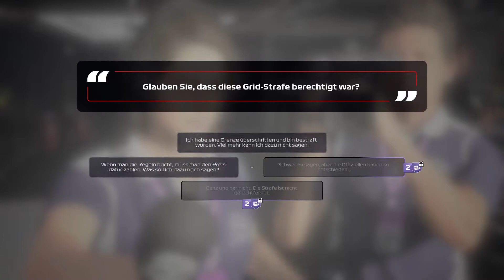F1 2020 MY TEAM #05 - Super Quali in Zandvoort!